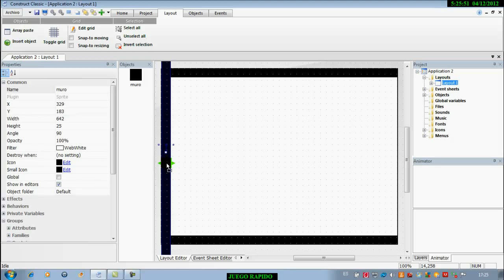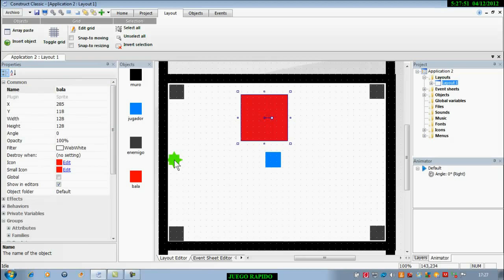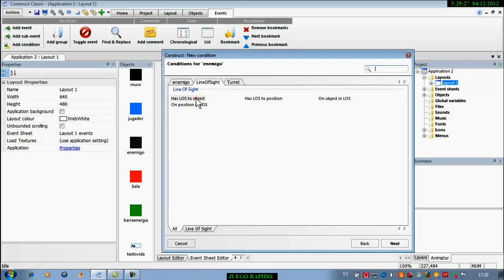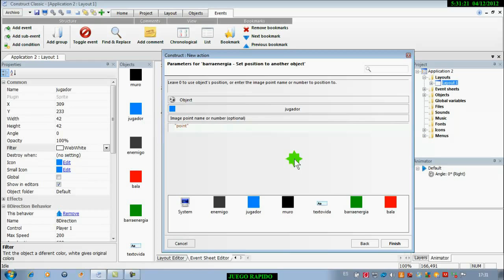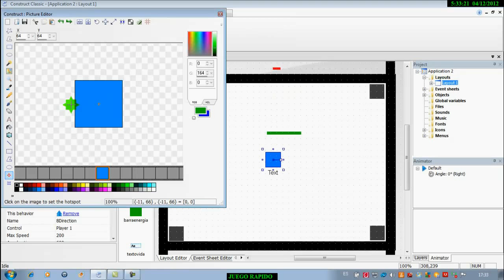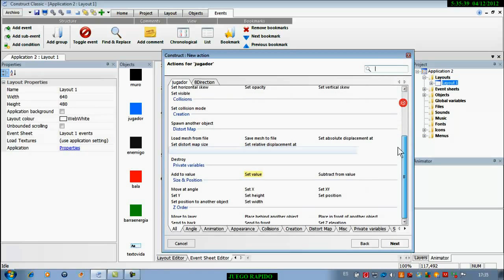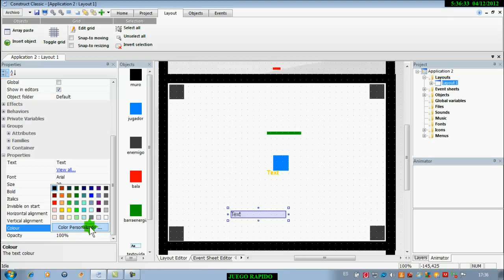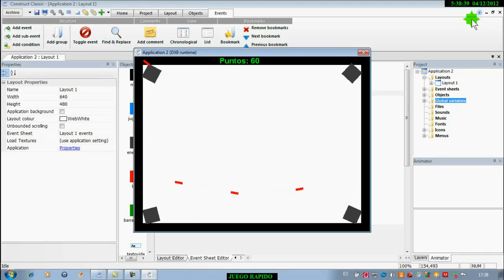TUTORIAL SCIRRA CONSTRUCT.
CREAR UN JUEGO RAPIDO CON SCIRRA CONSTRUCT CLASSIC.
CREATE A FAST GAME WITH SCIRRA CONSTRUCT CLASSIC.